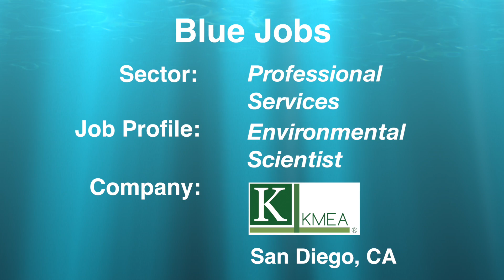Environmental Scientist at KMEA - BlueTech Career Pathway Video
Kellyn Baker speaks about her job as an Environmental Scientist.  She works at San Diego, CA-based KMEA, which helps its clients manage environmental liabilities including protecting water quality.